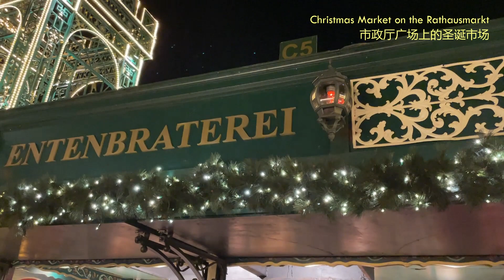Christmas Markets on the RathausMarkt in Hamburg in 2022 I 汉堡市镇厅广场上的圣诞市场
Christmas Markets on the RathausMarkt in Hamburg in 2022
汉堡市镇厅广场上的圣诞市场
Small joys of putting one foot in front of another.

I always go for a nature hike or city walk around Hamburg at weekends.
Share the videos here for fun.
 Music/音乐素材来源：
My YouTube Gear/我的设备:
Iphone 12 mini
Hitfilm Express
More info about Lili Zhong/关于我:
Xiaohongshu：走马观花行动派
Xiaohongshu: Fibre Fabrics